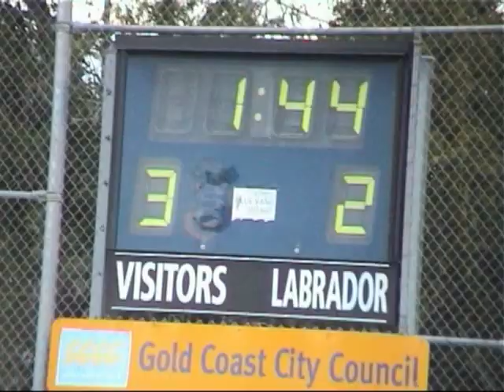UQ v Labrador 240410.mp4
BHL1 - UQ v Labrador - 24/04/10 - Labrador Field